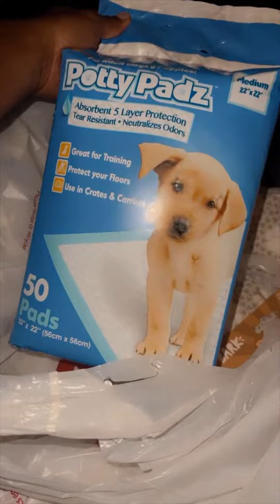Ka$h meets his dad and granna💙🐾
Kash meets hos family memebers🐾😩💙